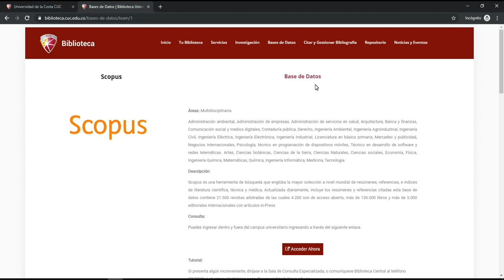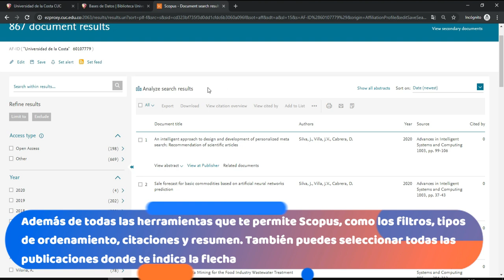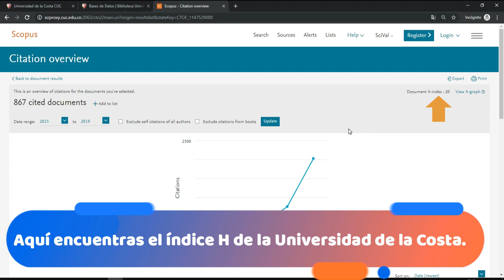Cómo identificar el índice H en Scopus de la Universidad de la Costa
Tutorial sobre cómo identificar el índice H de la Universidad de la costa en Scopus.

Te invitamos a conocer este proceso y a utilizar este servicio.